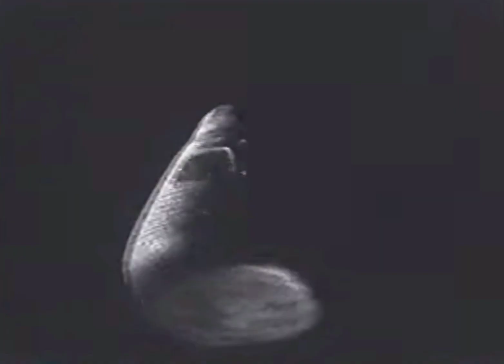THE HUMPERS 1995 - Space Station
from Long Beach CA, the Humpers, formed in 1989, were

Scott Drake ("deluxe")
Billy Burke
Jimi Silveroni
Mitch Cartwright
and Roger Leigh